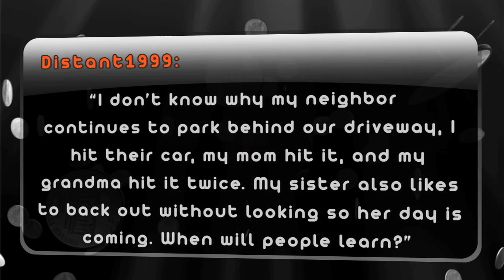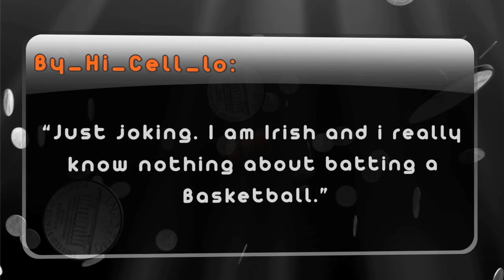Around the Penny: Quotes Of The Week 3/28/11-3/31/11